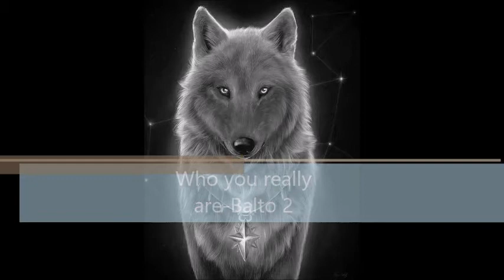Who you really are Balto 2 New Version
Film created by Bastet